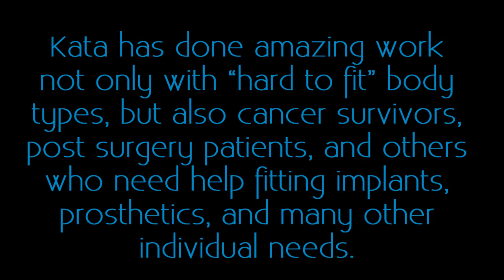Bikini's in Tamarindo, Costa Rica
I have a very hard time finding bathing suits that fit just right, and was so incredibly happy to find this shop in Tamarindo, Costa Rica. Not only do they hand make all their beach wear but they will custom make almost anything you can dream of!

Spring-Summer-Holiday-Anytime you need a break! We are a full service travel agency specializing in student, group, and adventure travel. We offer fun, educational, and exciting vacation itineraries in Costa Rica, Belize, Nicaragua, and Panama.